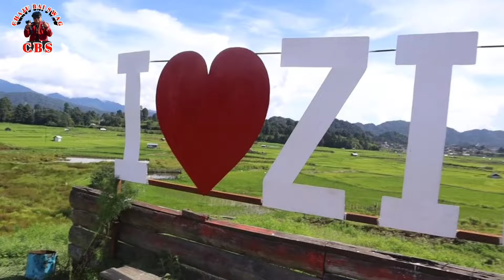explore zero shivling @KarkaMR11 @lenzingweekly5603 @MonuBikomiya.